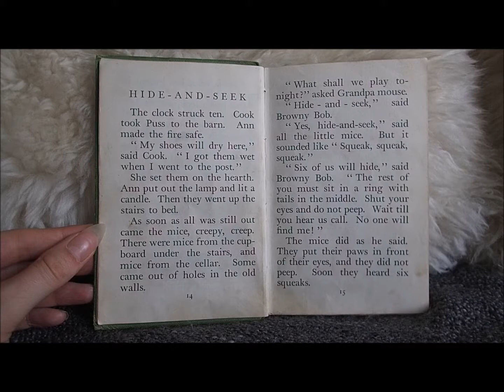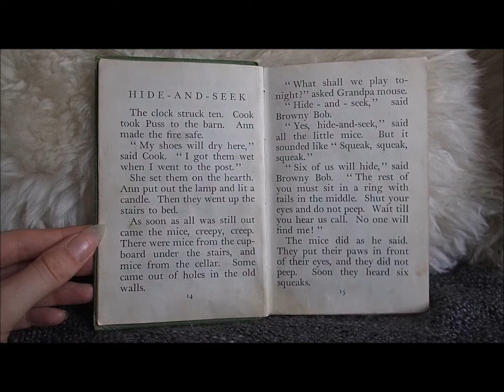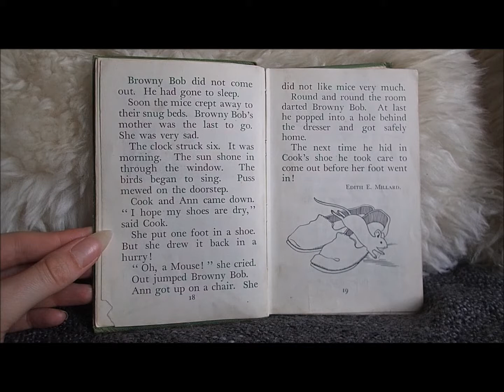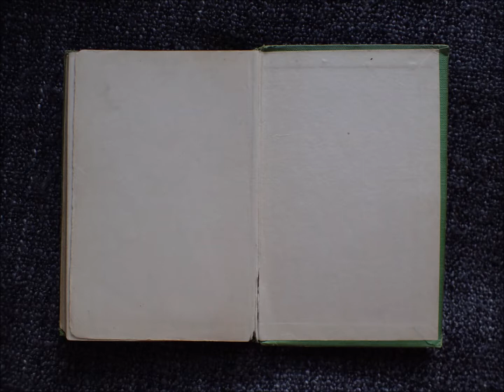Hide-and-Seek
A children’s story written by Edith E. Millard from Laurel and Gold Readers Introductory.
The story tells of a group of mice who come out at night to play hide-and-seek, but one hides in too good a hiding place.
Hope you enjoy the story, and let me know if you have any questions.

Auntie Stacey